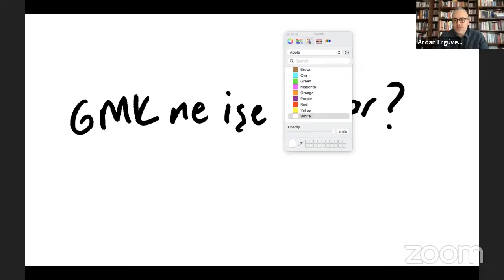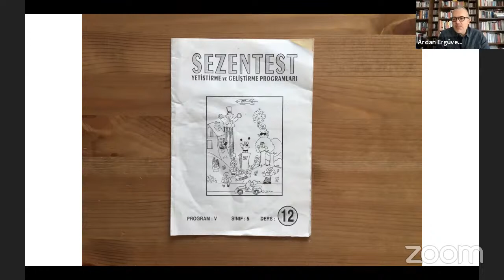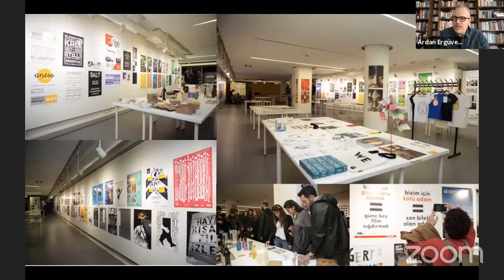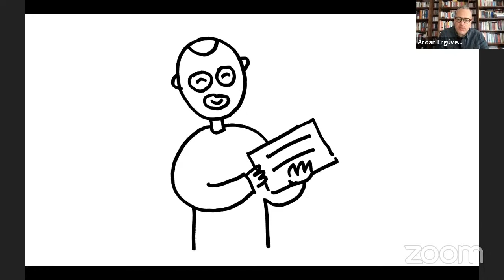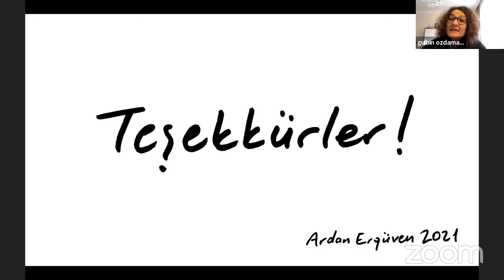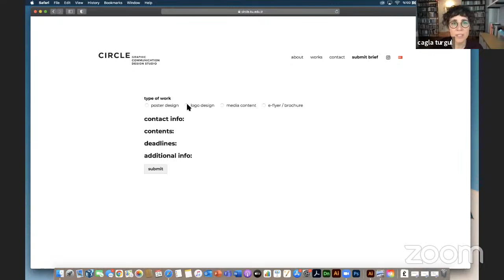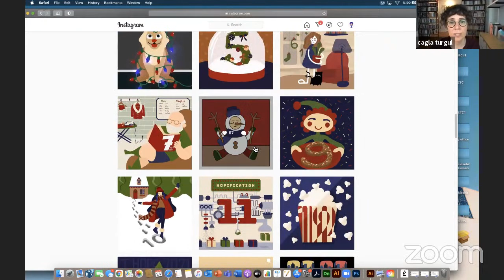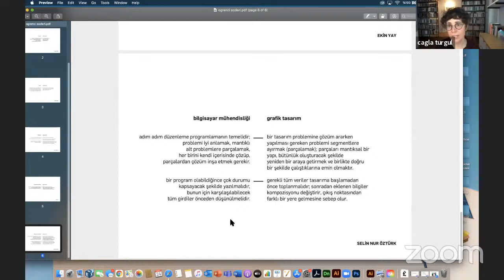GMK Sohbetleri / Ardan Ergüven & Çağla Turgul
Alanında uzman sanatçı ve tasarımcıların izleyicilerle buluştuğu söyleşilerin tamamı YouTube kanalımızdan izlenebilir...
Moderatör: Doç. Dr. Gülbin Özdamar Akarçay